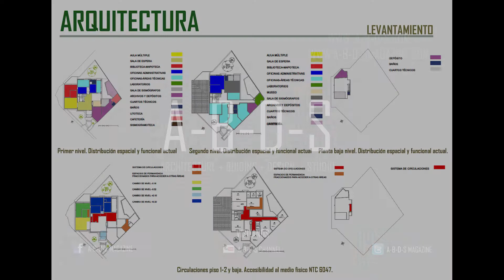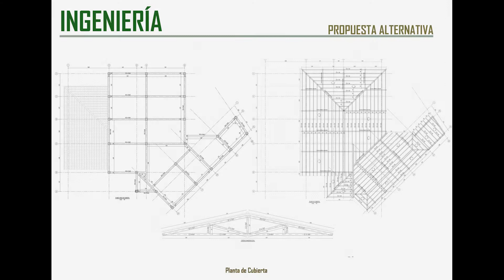RENOVATION OF POPAYAN GEOLOGICAL CENTER /RENOVACION CENTRO GEOLOGICO DE POPAYAN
A-B-D-S

RENOVATION DESIGN OF THE GEOLOGICAL CENTRE IN POPAYAN COLOMBIA. PATHOLOGY STUDIES, VULNERABILITY STUDIES, ARCHITECTURE AND RENOVATION.

DISEÑO DE RENOVACIÓN DEL CENTRO GEOLÓGICO EN POPAYAN COLOMBIA. ESTUDIOS DE PATOLOGÍA, ESTUDIOS DE VULNERABILIDAD, ARQUITECTURA Y RENOVACIÓN.